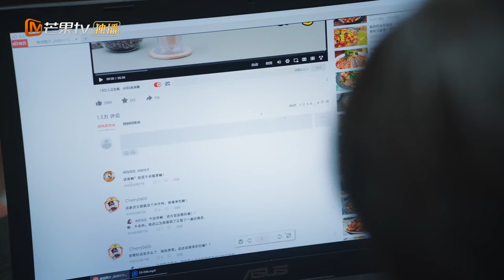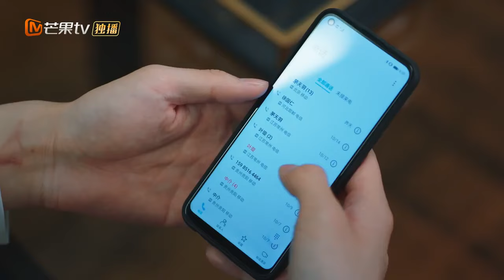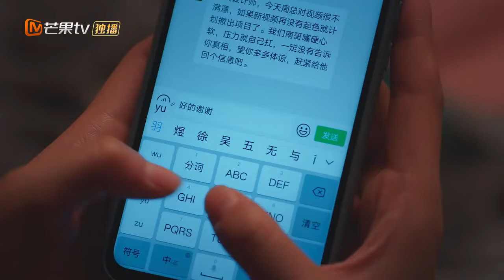【ENG SUB】Party A Who Lives Beside Me 住在我隔壁的甲方 | EP10 | MangoTV Philippines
【ENG SUB】《Unforgettable Love 贺先生的恋恋不忘》EP1 Starring: Wei Zheming | Hu Yixuan

Synopsis: The drama revolves around He Qiao Yan, CEO of Heshi Group, and Qin Yi Yue, a child psychologist. It tells the story of a rational and indifferent man and a soft, optimistic, considerate, and meticulous psychologist, whose relationship develops from acquaintance to love.

"Welcome Back to Sound S2 朋友请听好2" Full Version